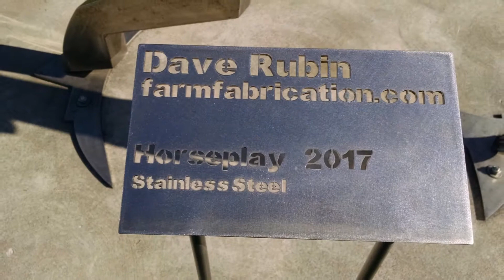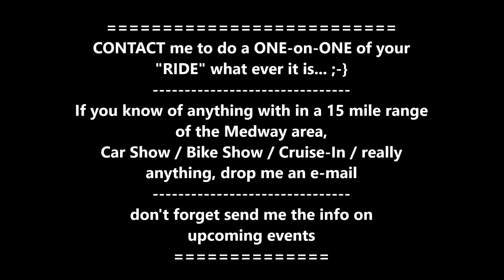Horsepower Farm Middletown Oh. "Cars & Coffee" Sept, 5th. 2020.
Another all out event from "OPIE" and the crew.  😄👍👍✌️

Kevin Foust,  kj inohio
Max Sprague
1-DC Love Go-Go - Silent Partner
2-Drop and Roll - Silent Partner
3-Get There - Silent Partner
4-Getting Dirty - Silent Partner
5-Open Highway - Silent Partner
6-. re-MIX.Dub Cowboy - MK2. cleaned.LONG.Tone-deep.CUT 2
Just Remember

"LET'S RIDE"

don't forget send me the info on
upcoming events